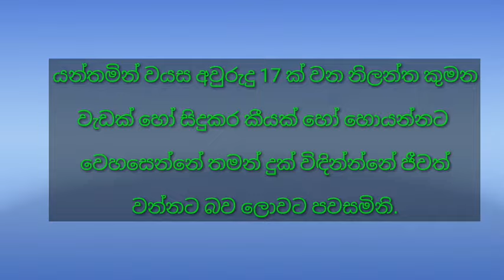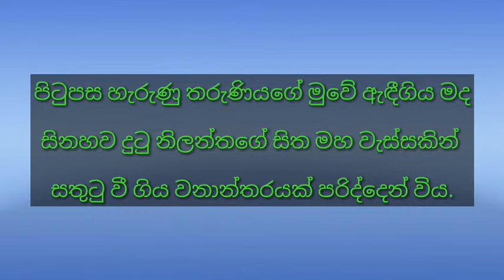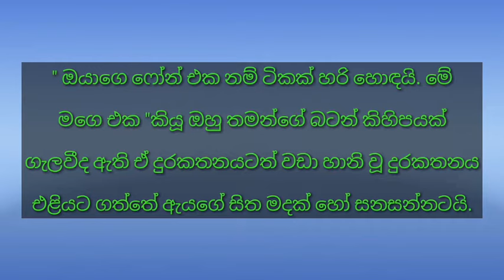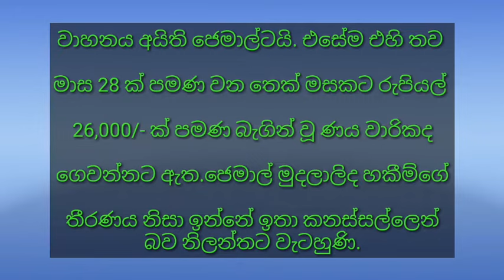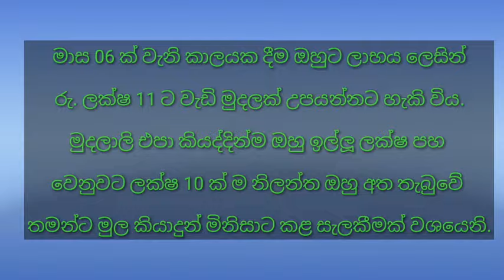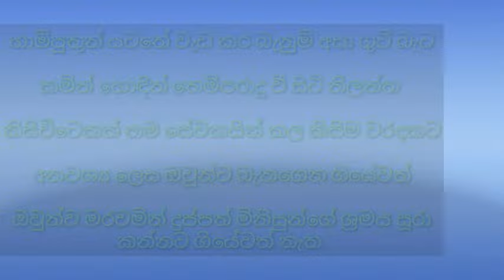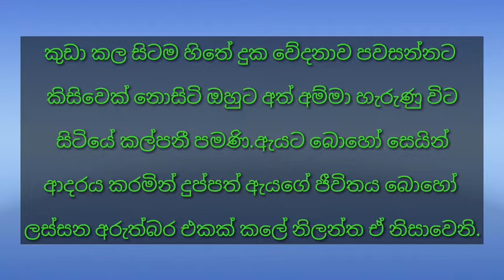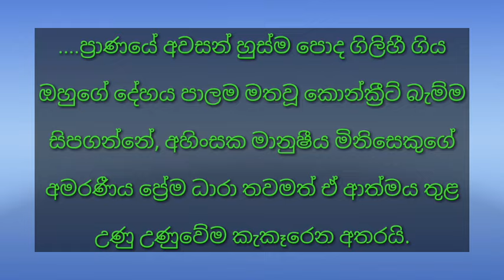සිංහල කෙටිකතාව - Sinhala Short story - Sinhala Nawa katha - සිංහල නවකතා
සිංහල කෙටිකතාව - Short story -
Beautiful one.

Join with the channel

Sinhala Ketikatha